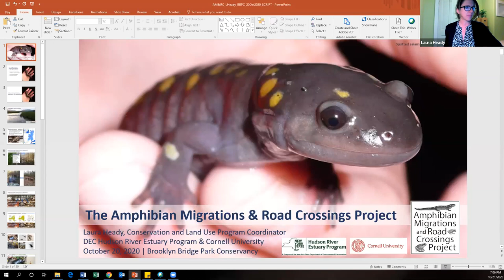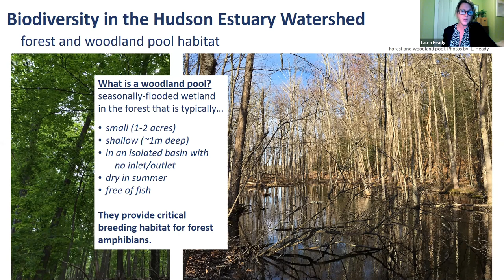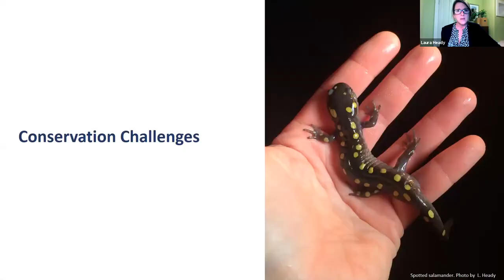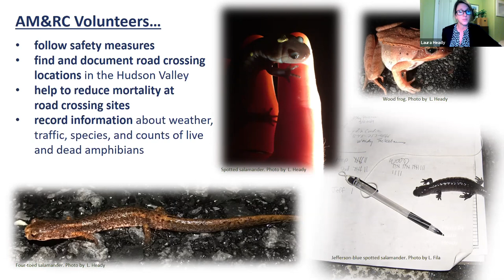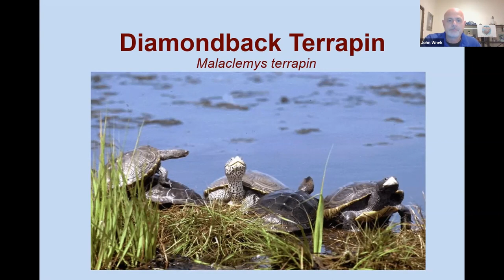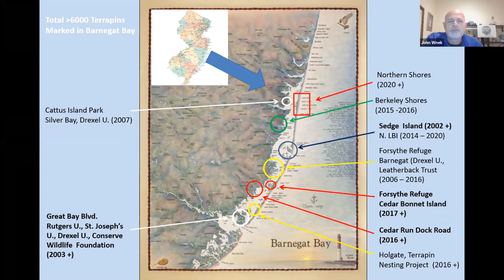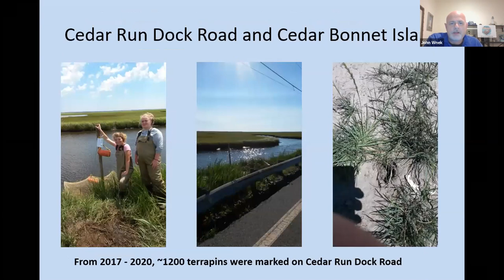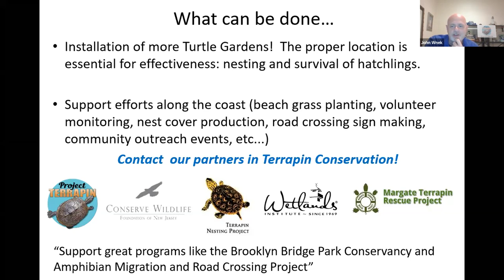Community Conservation: Reptiles and Amphibians Webinar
Many local reptiles and amphibians are threatened or endangered species and face many environmental challenges. Panelists Laura Heady from the Amphibian Migration and Road Crossing Project and John Wnek from Project Terrapin  discuss their exciting community science and conservation work in protecting some of these special cold-blooded creatures.